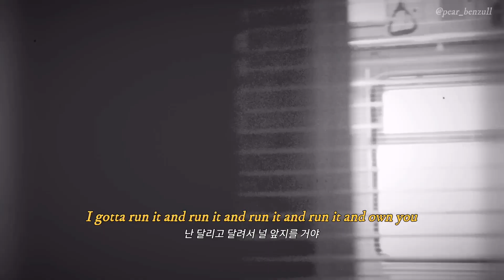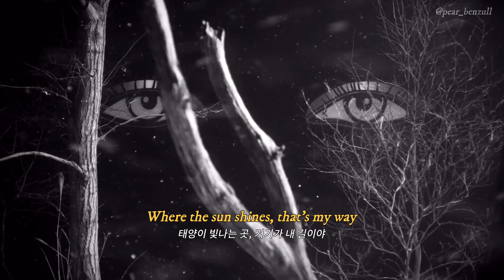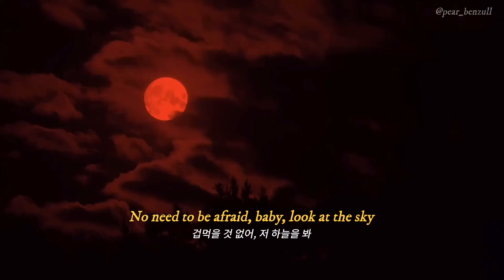좋은 아침이야 | YENA (최예나) - Good Morning [가사/해석/eng]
Good Morning lyrics

터져버린 눈물댐
The dam of tears burst

어젯밤에는 나를 휩쓸고 갔지
Last night, it swept me away

해는 떴고 오늘을 맞이해야지 뭐
The sun has risen and I have to face today

또 하루가 날 기다려
Another day is waiting for me

제자리에 서고 준비했으니 가자
I'm ready and set, let's go

내 맘을 따라
Follow my heart

난 달리고 달려서 널 앞지를 거야
I gotta run it and run it and run it and run it and own you

날 스쳐가는 질문들
Questions pass by me

어젯밤의 꿈인 걸
It's a dream from last night

고민하지 말고 고갤 들어
Don't worry, lift your head up

(날이 지났어)
(It’s another day)

해가 떴어 어떻게 지내?
Sun's up Wassup

확실한 건 좋은 아침이야
What's certain is Good Morning

다른 날에 대해 생각할 필요 없어
We don’t need to think about another day

어제는 어제로 흘려보내
Yesterday is yesterday, let it go

내일은 내일 생각할래, 왜냐면
I'll think about tomorrow tomorrow, cuz

새로운 날이 시작되고 있거든
Sun's up Wassup

좋은 아침이야
Baby what a Good Morning

길을 잃어버린 고속도로에
Highway where I lost my way

표지판 위 '아마도'
The sign says ‘Maybe’

어디로 향하는지는 고민 안 해
I won't worry about where it leads

태양이 빛나는 곳, 거기가 내 길이야
Where the sun shines, that's my way

뛰지 않아도 괜찮아
Even if I don't run, it's alright

딱 한 걸음이면 돼
Just one step, and it's fine

느껴져?

오늘 좋은 날이 될 것 같아
It's gone be perfect day

내일의 나를 믿고
Believe in me of tomorrow

Sun's up Wassup

Sun's up Wassup

어젯밤 눈물 자국 지우고
Erase the traces of tears from last night

거울 속 내게 말해 잘 잤어?
Tell me in the mirror, Hi Babe

좋은 아침이야 오늘 하루만큼은
Good morning, at least for today

웃어보는 거야
Smile lalalalala

겁먹을 것 없어, 저 하늘을 봐
No need to be afraid, baby, look at the sky

(날이 지났어)
(It’s another day)

Sun's up Wassup

Sun's up Wassup